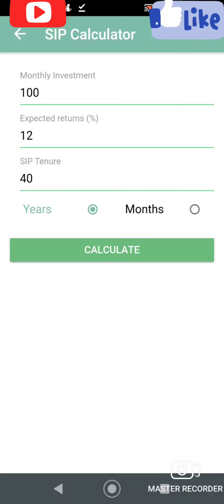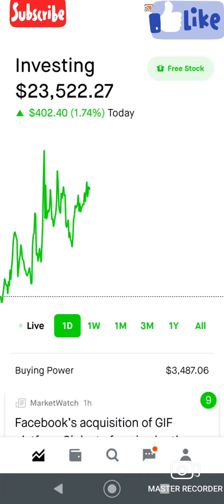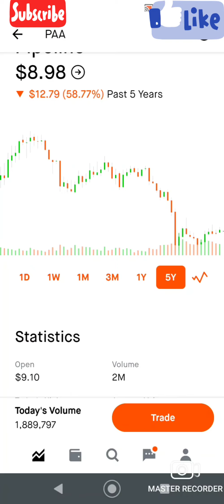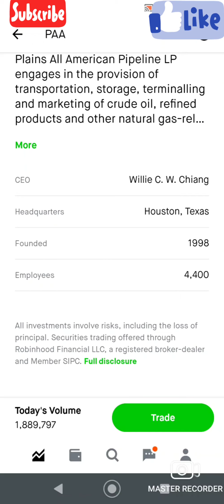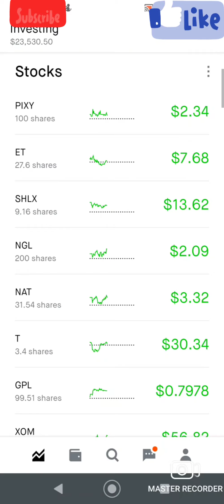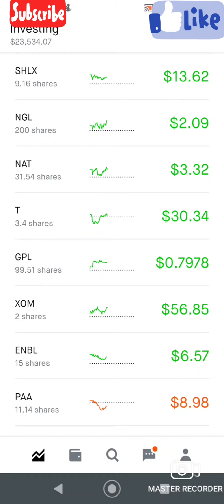How to Invest $100 and Become Rich! - DO THIS NOW OR CONTUINUE TO BE POOR!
How to invest $100 and become RICH!  Do this now or continue to be POOR!  Investing just $100 per month for 40 years in a dividend paying stock portfolio is almost a certainty you will be rich!  I look for good companies that are stable and are in sectors that have a good future.  With all the volatility in the stock market its a good idea to invest in great dividend stock for the future growth and income.  I would say my goal is the FIRE, but i am already too old and my new goal is to just retire as soon as possible.  My goal is to create wealth that is sustainable long term and create passive income to the tune of $50,000 per year.  This could be a long way off, but join me in my journey to financial independence.  Investing in great stocks over the long term is the best way to get rich slow.  Getting rich fast is a bit of a fallacy.

DNPayvNbGfumSyTp2hAkbod85shZUDRRd7